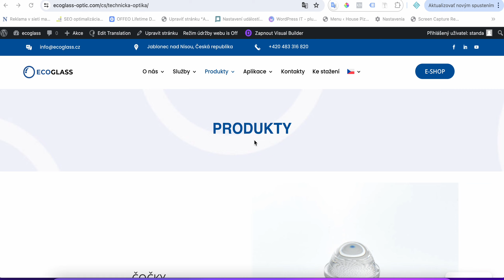Ondra potreba preložiť produkty + služby v kotve